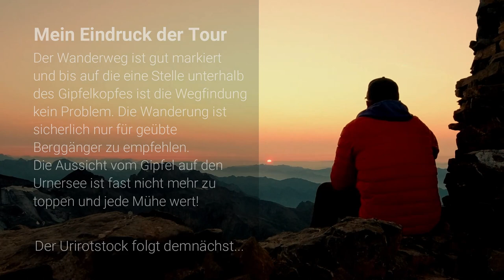Wanderung auf den Gitschen 2513M, Kanton Uri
Es gibt wohl keinen Urner welcher den Gitschen nicht kennt. Der im Vergleich zu den Nachbaren relativ kleine Berg erscheint so mächtig und steil wie kaum eine andere Erhebung in der Zentralschweiz. Wer trittsicher ist und eine unglaublich schöne Aussicht über die Voralpen sucht, ist hier genau richtig.

Meine Filme:
Im Zentrum meiner Tätigkeit stehen die Berge und die Tour. Ich möchte mich selbst nicht in Szene setzen und halte mich daher meist diskret hinter der Kamera.

Liebe Grüsse, Peter